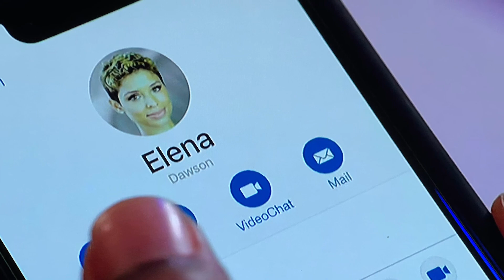RECAP Oct 24th 2022 | The Young & The Restless | DEVON TRIES TO TRICK TUCKER AUDRA SAYS TRUST NO ONE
After Plotting with Audra, Tucker Gets Devon to Open Up About Nate’s Betrayal
Monday October 24, 2022: Today on The Young and the Restless, Lily tells Audra that she blames herself, Chance gets between Devon and Nate, and Abby worries about Tucker being in her family’s orbit.